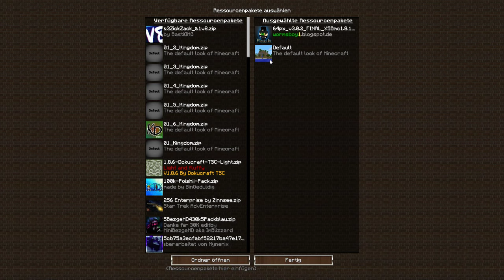Let's Play - Minecraft Hardcore Together - S04 - E06 [Deu/Ger]: Der Enchanter